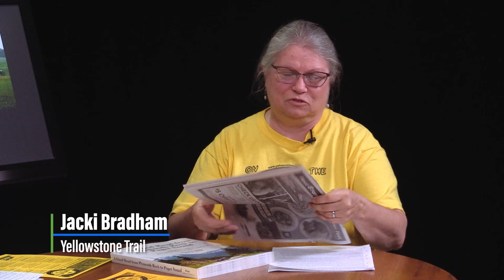Western Wisconsin Journal: Yellowstone Trail Heritage Day 2022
Yellowstone Trail Heritage Day is on Saturday, August 13, 2022, in Hudson and throughout St. Croix County. Visitors and locals alike are in for a treat with three different car shows on Saturday from 10 am - 1 pm. Come see the Vintage and Classic Car Show at Lakefront Park, the Britfest Car Show coordinated by the Minnesota MG Group and an antique auto show with the Twin Cities Model A Ford Club and the North Star State Model T Club.
This annual event celebrates the historic Yellowstone Trail which was the first coast-to-coast automobile route across the Northern United States. Hudson was the first stop when entering Wisconsin from the west on the Trail.
Some of the other Saturday activities include a pancake breakfast at St. Patrick Church, geocaching, hospitality centers in Hudson and Baldwin, museum tours, plus the Yellowstone Trail Poker Run and Sociability Drive thru St. Croix County.
One of this year’s highlights is a book signing event at the Octagon House Museum, from 1- 4 pm, with Yellowstone Trail historians and authors John and Alice Ridge. Their new book A Good Road from Plymouth Rock to Puget Sound: A Modern Guide to Driving the Historic Yellowstone Trail, 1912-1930 is the definitive and most complete book of the history of the Yellowstone Trail.
View event details on the St. Croix County Yellowstone Trail Facebook